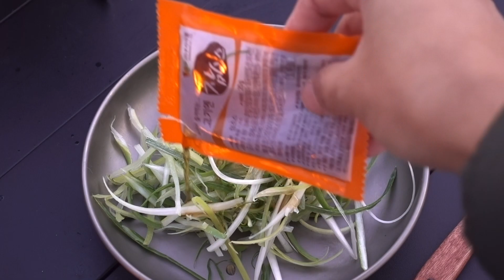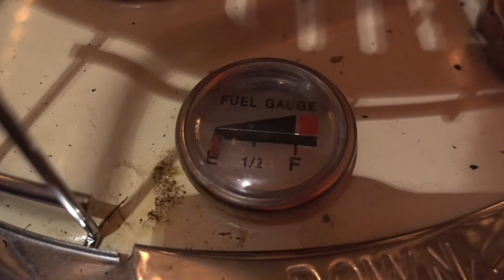먹다 지친 여자 둘의 동계캠핑/캠핑먹방/황매산오토캠핑장/동계난로추천/동계난방/동계오토캠핑/파세코난로/캠핑장추천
안녕하세요~
이번 캠핑은 합천에 위치한 황매산오토캠핑장에서 동계캠핑 을 하고 왔어요~
따뜻하게 캠핑난로 를 틀어놓고 동계난방 하며 많이 마시고 먹고 즐거운 시간을 보내고 왔어요~
황매산 오토캠핑장은 정말 경치가 좋은 캠핑장이라 캠핑장추천 합니다.
이번에 사용한 난로는 파세코 캠프10 이고 둘이 사용하게 좋아 동계난로추천 합니다.

(영상에 나오는 웜시트는 허그앤에 상품 지원받아 촬영 하였습니다)

[인스타그램] Instagram.com/backeunhye

캠핑용품

배낭 : 케일태백2
쉘터 : Aricxi
침낭 : 페더다운 1300

[카메라]

고프로7
소니 알파 nex-5t